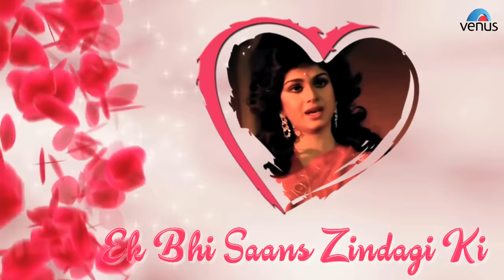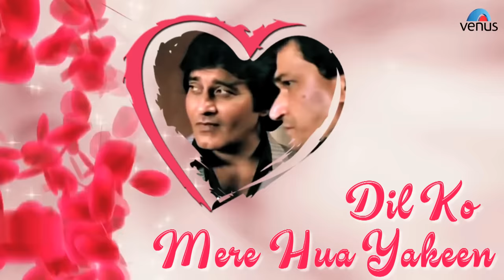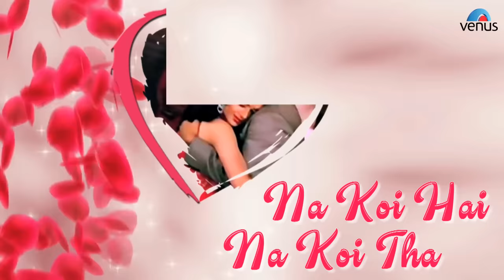Jab Koi Baat Bigad Jaye - Lyrical Video Song | Jurm | Vinod Khanna, Meenakshi | Hindi Songs 2017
Song : Jab Koi Baat Bigad Jaye
Singer : Kumar Sanu & Sadhna Sargam
Lyrics : Indivar
Banner : Vishesh Films
Producer : Mukesh Bhatt
Director : Mahesh Bhatt
Star Cast : Vinod Khanna, Meenakshi Sheshadri, Shafi Inamdar, Sangeeta Bijlani, Mahesh Anand & Others.

Also You Can:
'LIKE' us on Facebook: